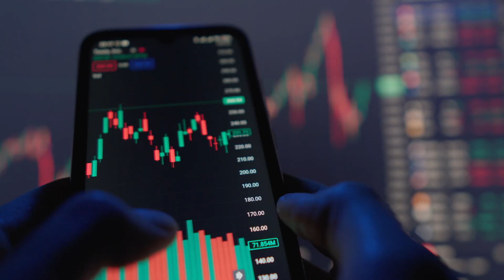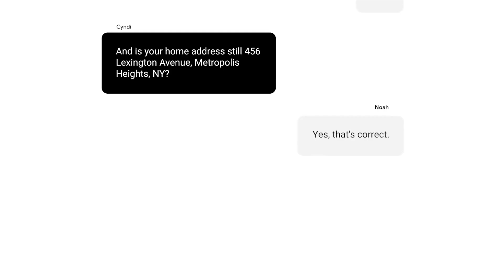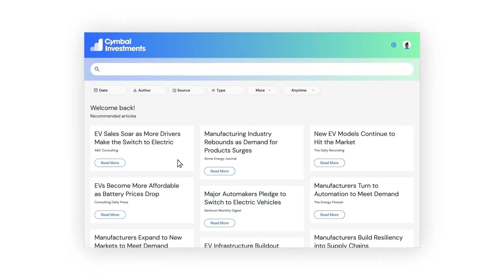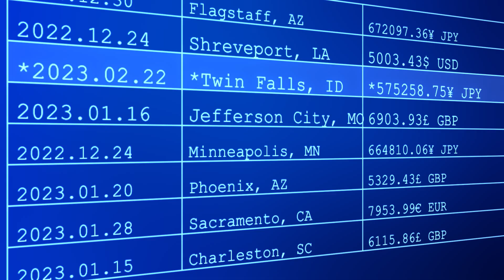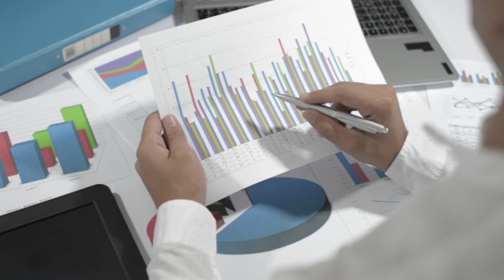Generative AI Is Revolutionizing Finance Sector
Are you prepared for the Generative AI revolution in the financial industry?

Finance evolves with Generative AI magic – from fraud detection to personalized planning, the future of finance is here.🚀

FOR EVERYTHING BOT NIRVANA...